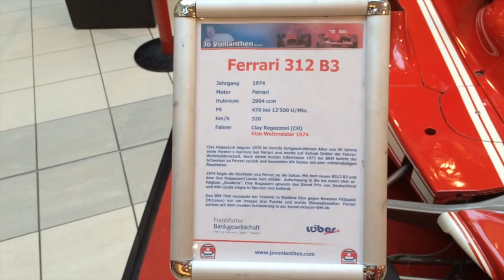Race Car Promotion - Ferrari - Clay Regazzoni ....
Ich habe mein Video mit dem Video-Editor von YouTube bearbeitet.